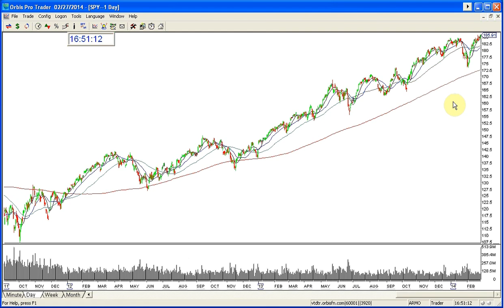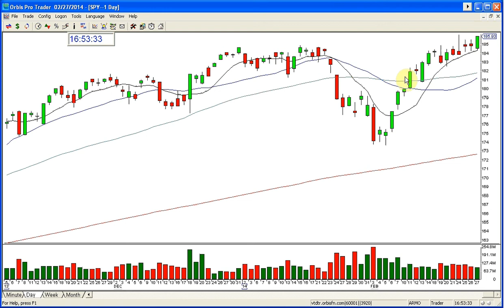SPY MARKET REVIEW 2 27 2014